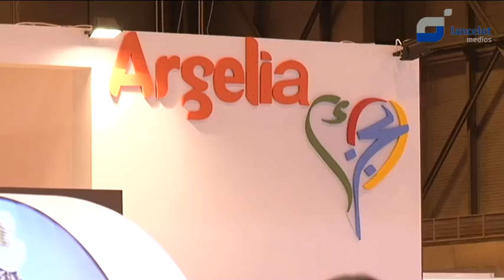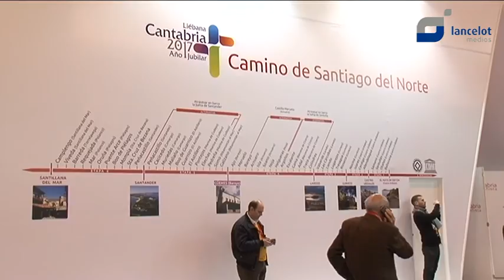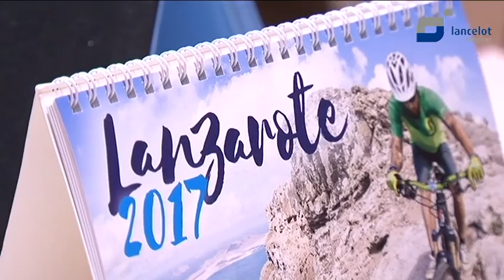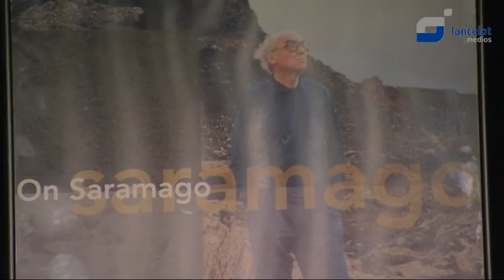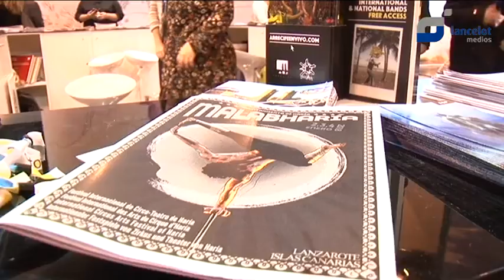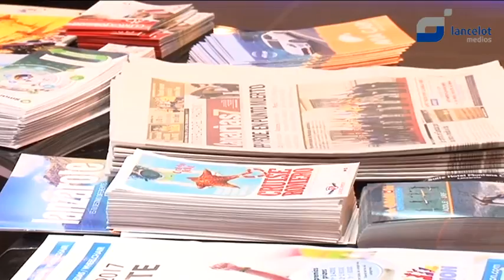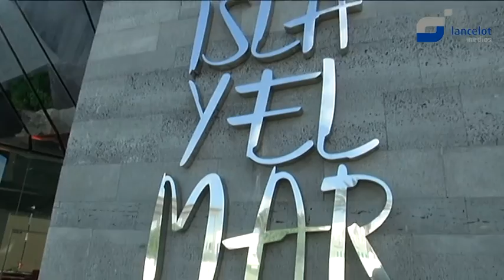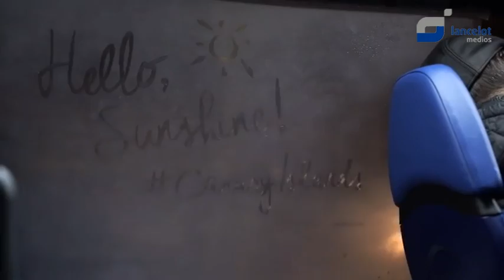Reportaje Fitur 2017